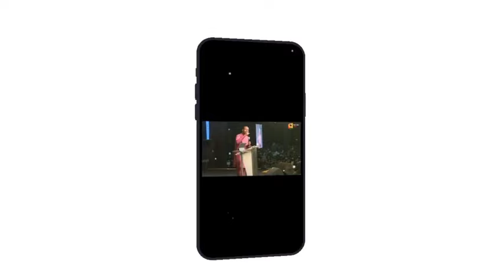WHAT YOU MUST KNOW TO MAXIMIZE DESTINY || APOSTLE JOSHUA SELMAN